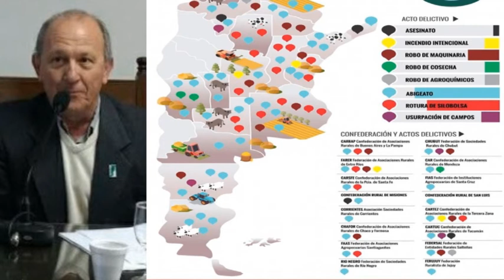Carlos Castagnani - Pte. CARSFE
Delicada situación que atraviesa el campo  por hechos de inseguridad